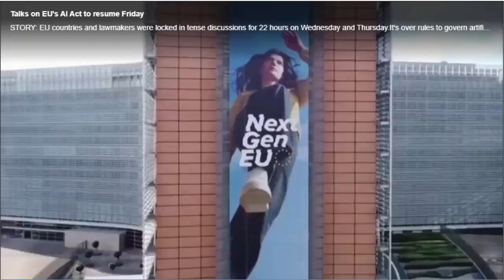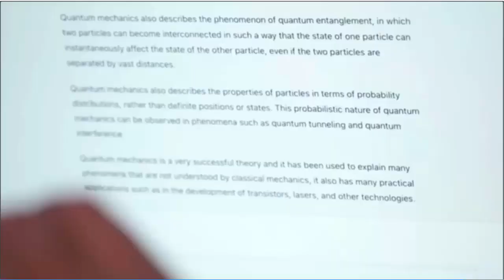Talks on EU's AI Act to resume Friday